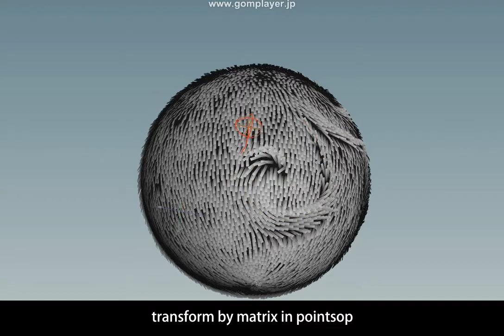compare copy speed with sopvop in paint feather use